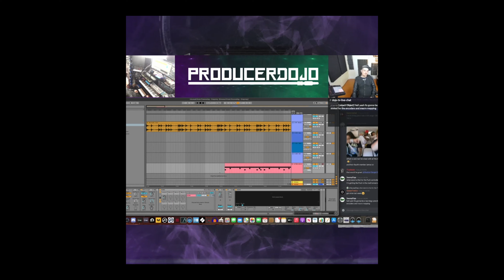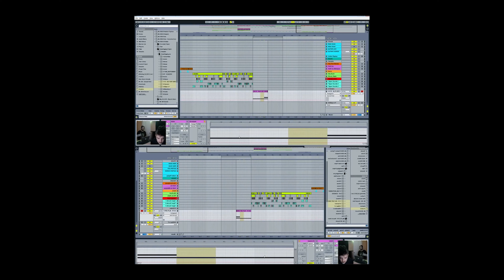iLL.Communication: Balkan Bump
In this episode of iLL.Communication, Balkan Bump talks about his musical journey, Balkan music, touring with Gramatik and his super bowl success.

Ready to fast-track your music production journey? Sign up to get notified about “The Jump” – a transformative FREE workshop curated to provide you with all the essential knowledge that I wish I knew from “The Jump”

In 2015 we created the Producer Dojo as a record label with a mission: to create the best producer community the world has ever seen by building on the fundamental truth that in the Arts: output is everything and that self-discipline is the key to becoming prolific. This lofty mission has united a beautiful tribe of talented artists who wake up every morning to make the best music of their lives.

★ ENTER THE DOJO ★